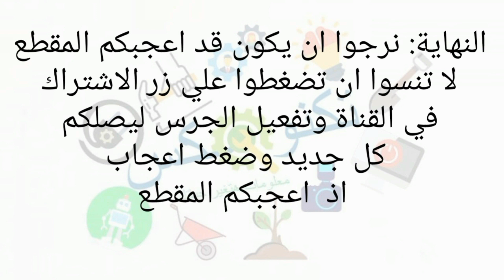تعرف على مواعيد نضج الخضروات قناة تكنومكس م شريف فاروق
مدة نضج الخضروات
مواعيد زراعة ونضج الخضروات
مواعيد زراعة الخضروات الصيفية فى مصر
جدول مواعيد زراعة الخضروات pdf
مواعيد زراعة الخضروات فى مصر
مواعيد زراعة الخضروات الشتوية
جدول مواعيد زراعة الخضروات في مصر
مواعيد زرع الخضروات
مواعيد زراعة الخضروات في مصر pdf
مواعيد زراعة الخضر
مواعيد تخزين الخضار
نضج الموز الاخضر
هل الخضروات من النشويات
هل الخضروات كربوهيدرات
رجيم الخضروات الخضراء
انواع الخضروات المفيده
انواع الخضروات المجمدة
مشروع الخضروات المجمدة
ما هي الخضروات النشوية
ما هي الخضروات الورقية
ما هو الخضار النشوي
انواع الخضروات الصيفية
اكل الخضروات نيئة
انواع الخضروات للتخسيس
خضار نشوي
فوائد عصير الخضروات الاخضر
فوائد الخضروات للتخسيس
فوائد الخضروات والفاكهة
عصير الخضروات الخمسة
عصائر الخضروات
عصائر الخضار وفوائدها
تسريع نضج الطماطم
طريقة نضج المانجو الخضراء
شوربة خضار نجلاء الشرشابي
شوربة الخضار نجلاء الشرشابي
زراعة الخضروات الصيفية
زراعة الخضروات في المنزل
زراعة الخضروات الورقية في المنزل
حفظ الخضروات خارج الثلاجة
خضار التجمع الخامس
حفظ الخضروات الورقية
حفظ الخضروات الورقية في الثلاجة
حفظ الخضروات بالتجميد
حفظ الخضروات الورقية في الفريزر
تجفيف الخضروات الورقية
تجميد الخضروات والفواكه
تجفيف الخضروات والفواكه
تجميد الخضروات
"شكراً لكم"
فنحن نقدم على قناتنا فيديوهات زراعية
- زراعة نباتات الزينة
- مقاومة الافات
- زراعة الاشجار بالمنزل
- معلومات زراعية
- ابتكارات زراعية
- علاجات من الطبيعة
- الاسمدة الطبيعية
- مبيدات منزلية فعالة وامنة
- تسميد كيمائى
خناق الذباب